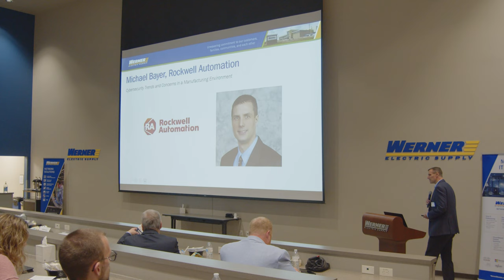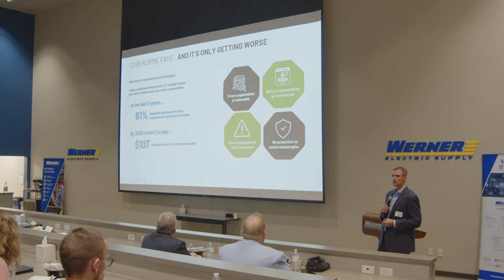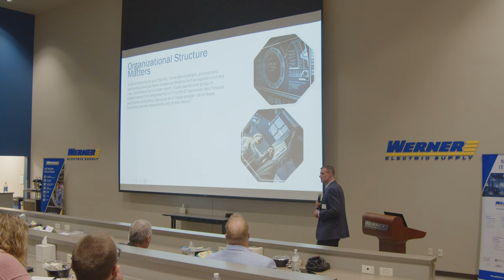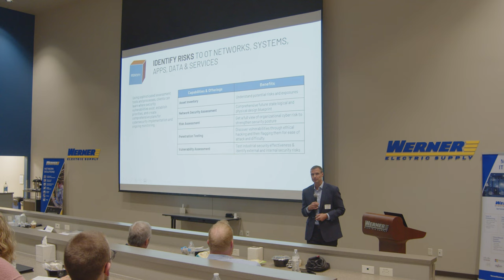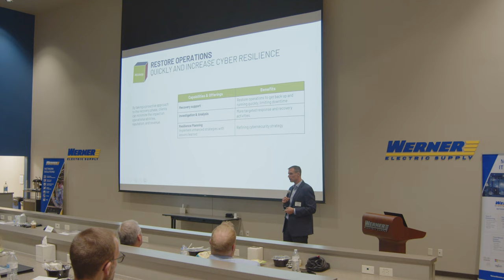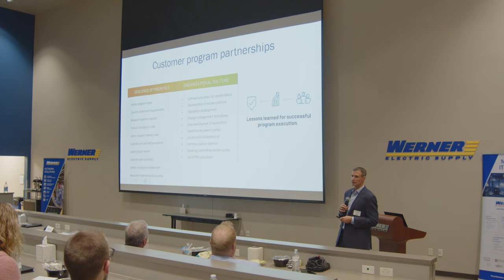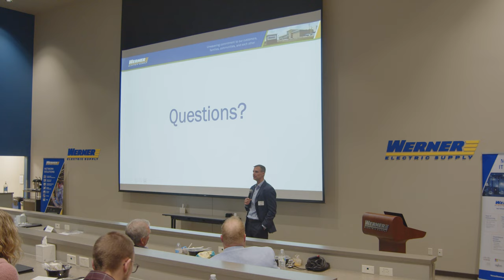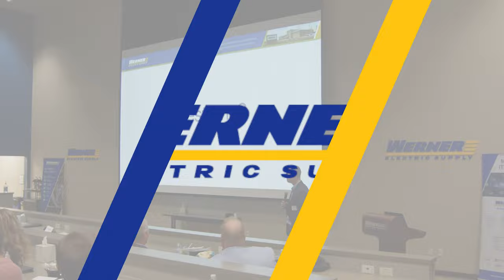Cybersecurity Seminar: Cybersecurity Trends and Concerns in a Manufacturing Environment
In this presentation of Werner Electric Supply’s 2022 Cybersecurity Executive Seminar, Michael Bayer, Global Director of Services Portfolio for Rockwell Automation, shares OT Cybersecurity trends, statistics and challenges, as well as what can be done to address those challenges to make positive changes.